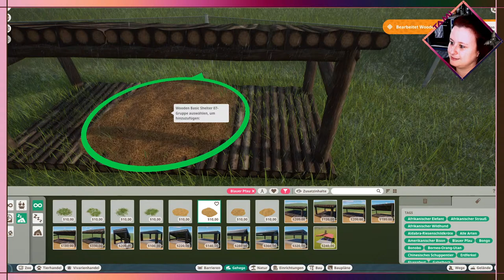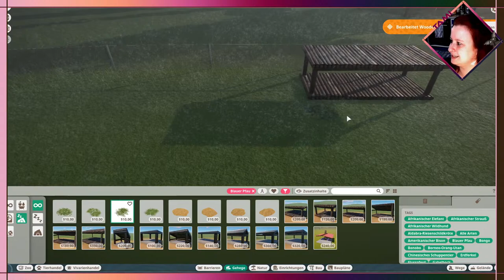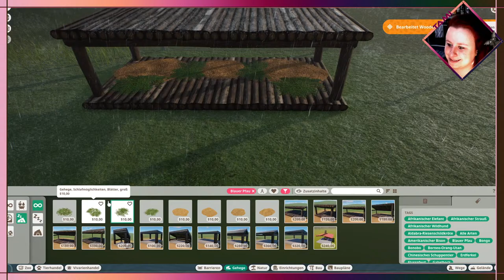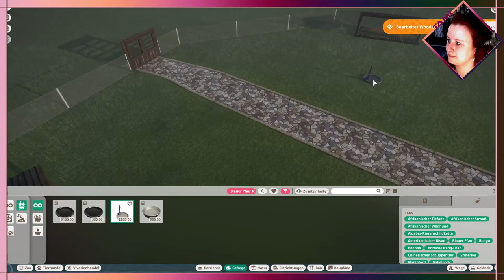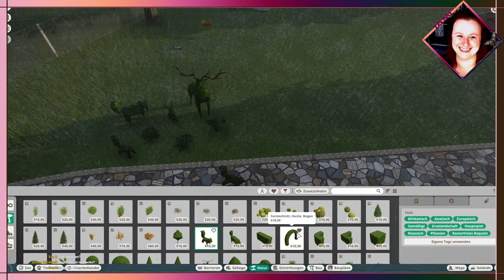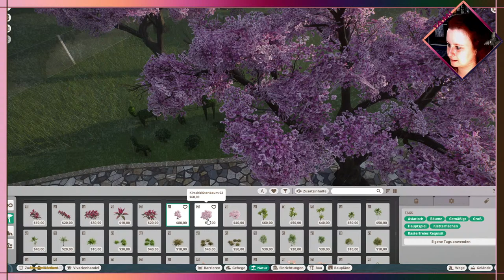🔴 Planet Zoo mit Sabi - Heute zieht Maritos Community ein! 👊 [GER/DEU]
Ein Planet Zoo Livestream mit Tami. [gameplay/german/deutsch]

💕 Avatar von Sarah Safwat erstellt. Folgt ihr auf Instagram, wenn ihr mehr von ihrer tollen Kunst sehen wollt

(c)2021 Tamesis